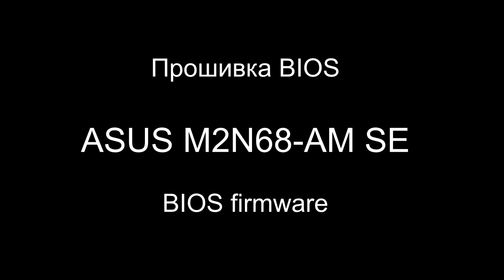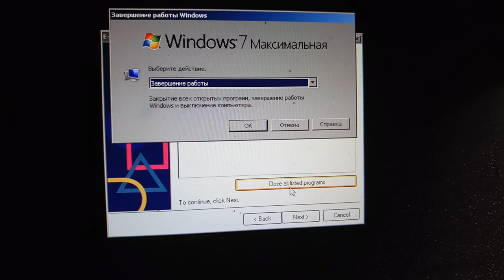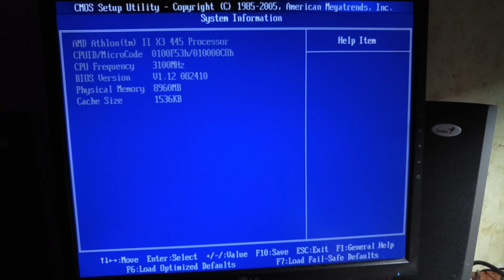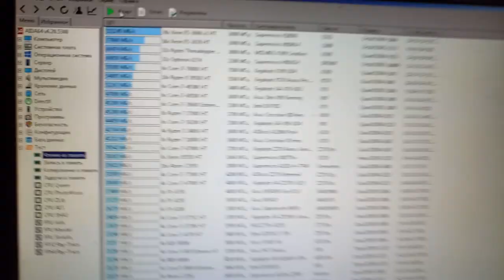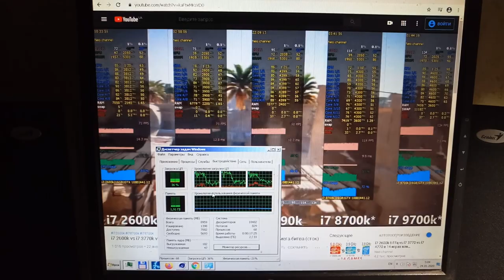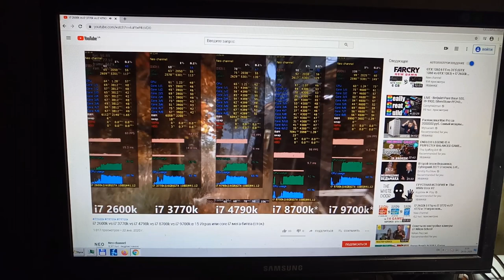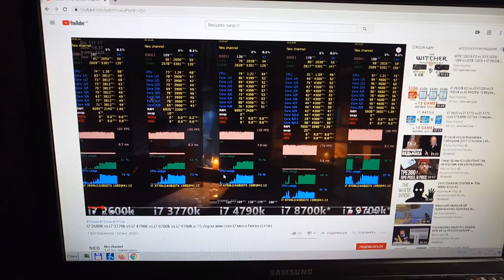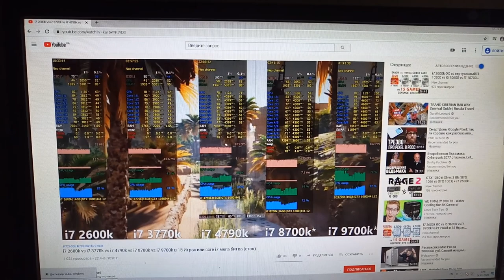Обновление старого компьютера на AM2 до AM3 для просмотра Ютуба в 1080р + небольшой ремонт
Буду благодарен за любую поддержку!

Данное видео поведает вам о том как из старого железа можно сделать мультимедийную станцию для комфортного серфинга в интернете и просмотра Ютуба ( youtube), без лагов и тормозов.
Как многим известно, некоторые, старые материнские платы на АМ2/АМ2+ сокете совместимы с процессорами АМ3 сокета. Единственно что нужно сделать зайти на сайт производителя материнской платы и проверить, поддерживает ваша плата процессоры АМ3. Если да, то обновляем BIOS до последнего и радуемся жизни. Как обновить, прошить, биос сразу на двух материнских платах ( MSI MS-7501 ver 1.0 K9A2VM, Asus M2N68-AM SE ) можно увидеть в данном видео.

p.s. по мимо нового железа я работаю и со старым, ремонтирую по возможности или  обновляю, в общем работаю с различной компьютерной техникой. Просто, не всегда есть возможность и время это снимать. Решил попробовать такой формат видео.

Заранее извиняюсь за качество, youtube снижает качество, местами.